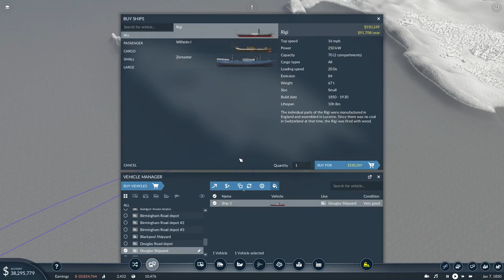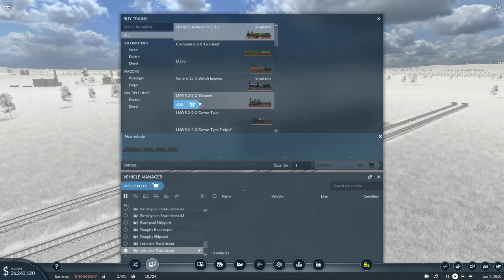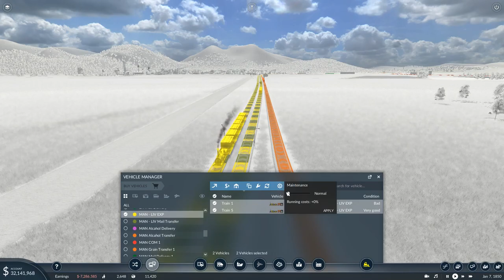Transport Fever 2 (UK) EP 4 The Isle Of Douglas